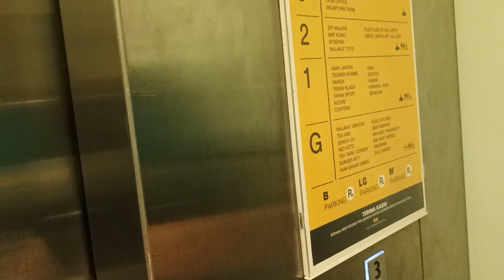OKU amazing race @ malakat mall Cyberjaya_Super JAZ_V15